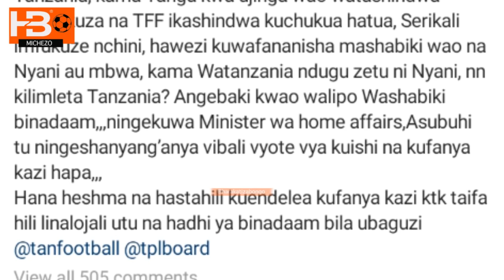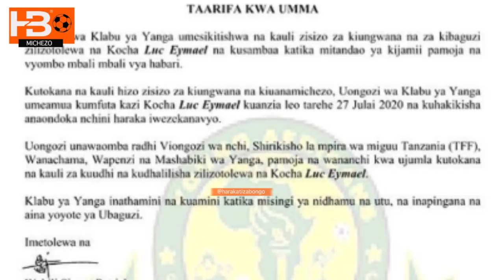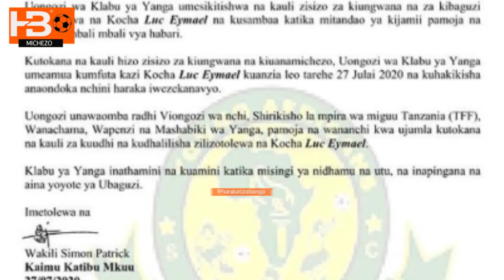BREAKING: HAJI MANARA KICHEKO TU KOCHA WA YANGA AFUKUZWA KAZI